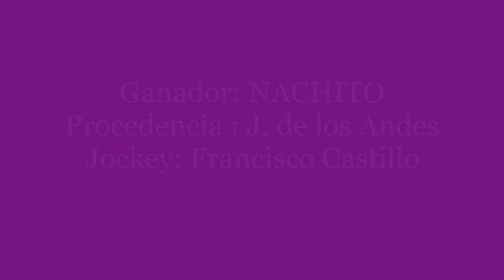NACHITO Club Hipico "Cabo Alarcon" - Picun Leufu - 04-12-2022